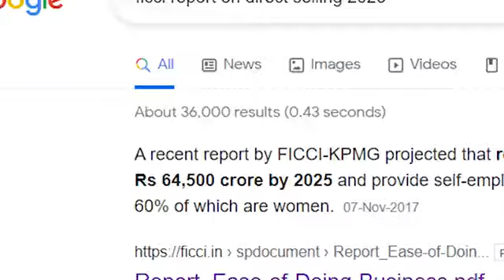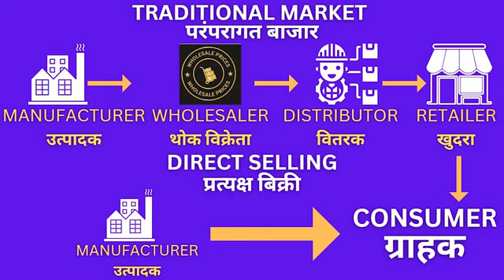passive income Achieve करने के option for common peaple 👍👍🥰🤩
Atomy team invicible
Arun kumar